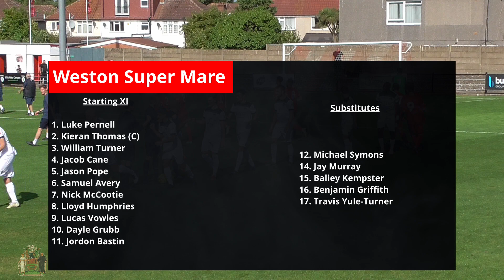Vs Weston Super Mare